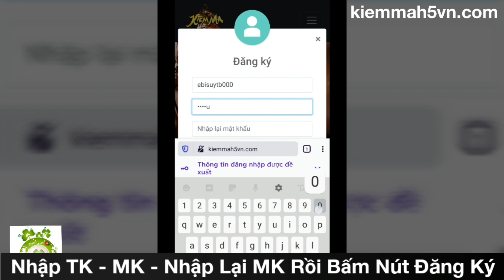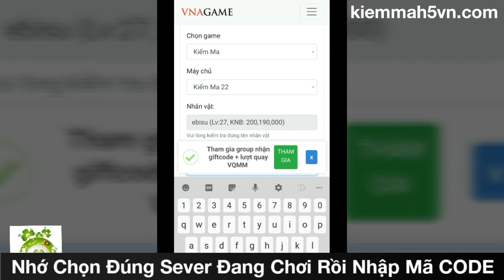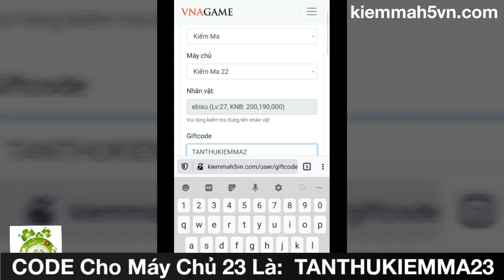Kiếm Ma H5 Việt Hóa Open S23 Hôm Nay 11h00 Ngày 23/11 | Free VIP10 + 400.000.000KNB & Train Rớt KNB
✨ Kiếm Ma H5✨ Đa nền Tảng IOS- ANDROI-PC
✨Khai Mở Sever 23! ( Open Lúc 11h00 Ngày 23/11 )
🚦🚦LƯU Ý: Nên Chơi Game Trên Trình Duyệt Cốc Cốc Hoặc FireFox Để Tránh Lag Giật.
🎁CODE: TANTHUKIEMMA23
💎ĐẶC BIỆT: Tặng 50.000VNĐ Vào Tài Khoản Khi Comment Tên Tài Khoản Bên Dưới Video Youtube!
Bấm vào là chơi không phải tải !
🔥Game Kiếm Ma H5 đồ họa siêu đẹp, bối cảnh Kiếm Hiệp
💥 Game Đa Nền Tảng Androi IOS PC Hấp Dẫn Nhất 2020
- Thông Tin Máy Chủ:
👉 Tặng ngay 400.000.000KNB và VIP 10
👉 Kiếm Ma H5 - H5 Độc Quyền 🌺
👉 Điện thoại Chơi Nuột - Máy Tính Cày Ngon
👉 Đánh BOSS rơi KNB, Đồ cực VIP
🎊Event Truyền Tin Ra Mắt Kiếm Ma H5 Nhận Ngay Code cực ngầy
🔰 Lưu Ý:
Phải làm đủ và trình tự các bước mới được nhận được quà nhé.